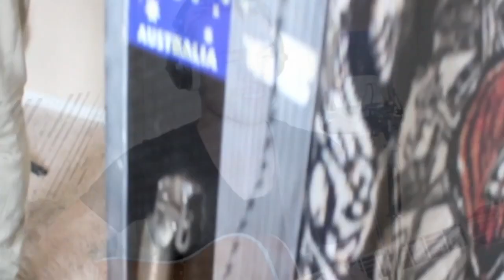DAFT PUNK - Get Lucky (Loop Cover) | Sam Clark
Daft Punk Get Lucky Cover by Sam Clark

DAFT PUNK Get Lucky (Cover) | Sam Clark
Daft Punk Get Lucky Cover by Australian actor/singer Sam Clark (Grease: Live/Neighbours)

Roving camera courtesy of Stu Magruder.
Edited by Sam Clark.

DAFT PUNK "GET LUCKY" LYRICS

[Verse 1: Pharrell]
What keeps the planet spinning
The force from the beginning

[Chorus: Pharrell]
She's up all night to the sun, I'm up all night to get some
She's up all night for good fun, I'm up all night to get lucky
We're up all night to the sun, we're up all night to get some
We're up all night for good fun, we're up all night to get lucky
We're up all night to get lucky, we're up all night to get lucky

[Verse 2: Pharrell]
If you want to leave, I'm with it